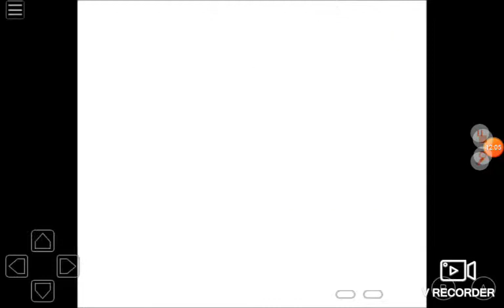Pokemon Gold Version S1EP1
I hope I make this  as a series
Plz no hate